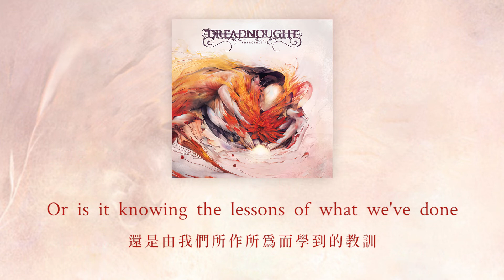Dreadnought - Besieged (中文翻譯 Chinese translation)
from the album "Emergence"

【若對歌詞有不同看法或認為翻譯不佳之處，歡迎留言討論】

This video is for art appreciation purpose only.
If the artist / record label wishes this video removed, please leave a message.